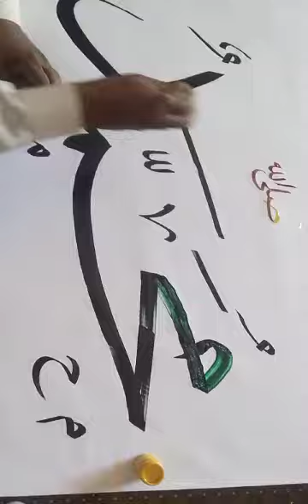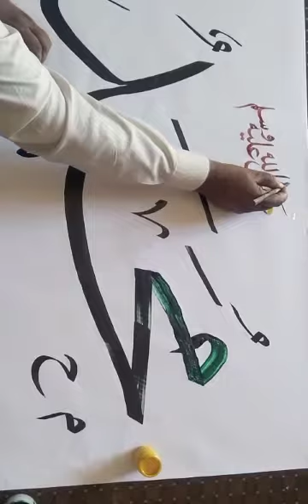name of Muhammad S.A.W||Arabic calligraphy||2024#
how to write Muhammad sallallahu alaihi wasallam#Arabic calligraphy#trending#viral#islamic#artist#arabic#calligraphy#artofwriting#in YouTube# 2024